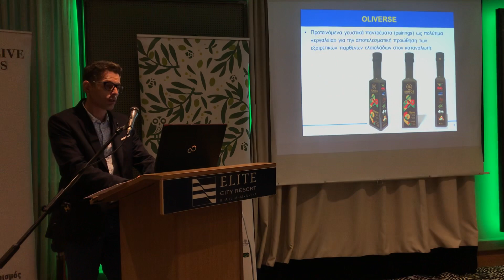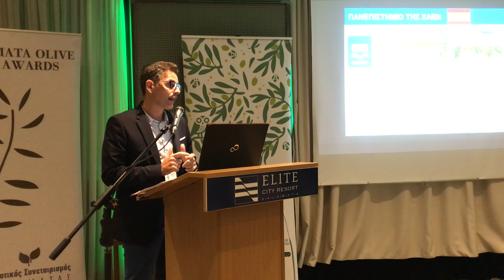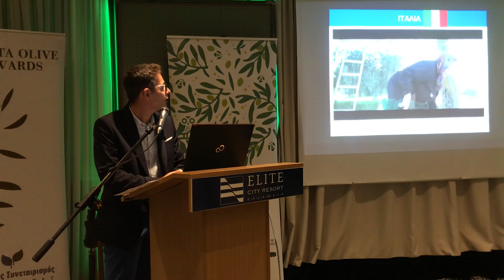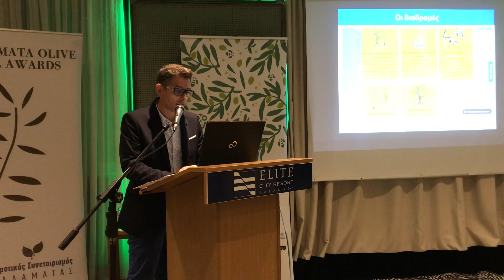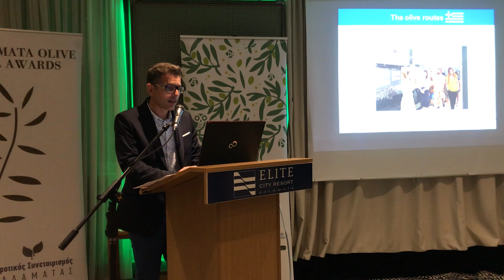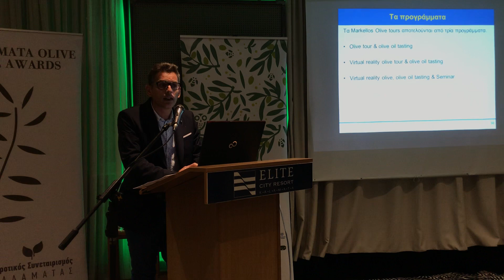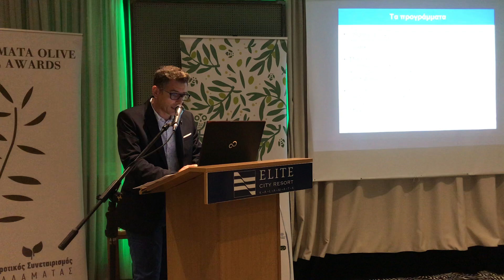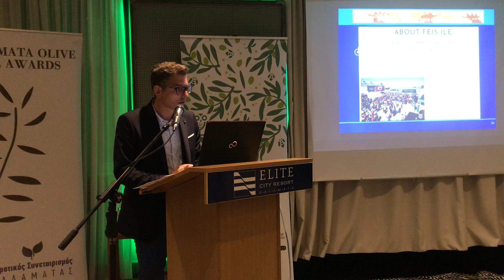FESTIVAL 2021 - TSORONIS